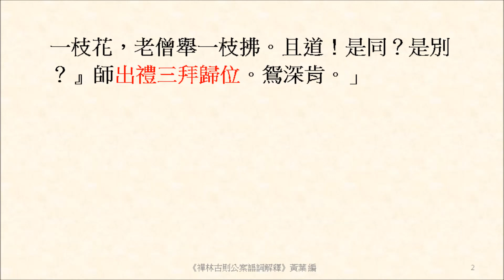出禮三拜歸位